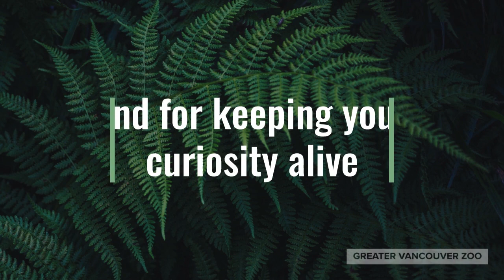Zookeeper Chat and Training with the Lemurs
Join Zookeeper Dave as he does a training session with the Ring-Tailed Lemurs Nova and Luna! (This video was recorded in advance)